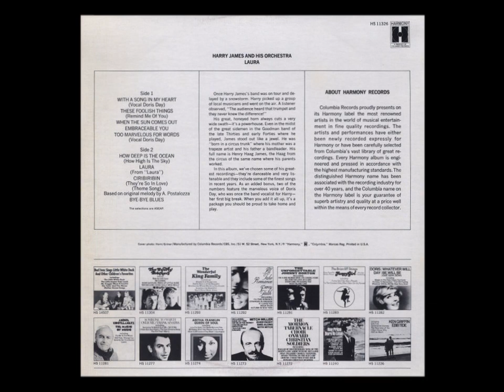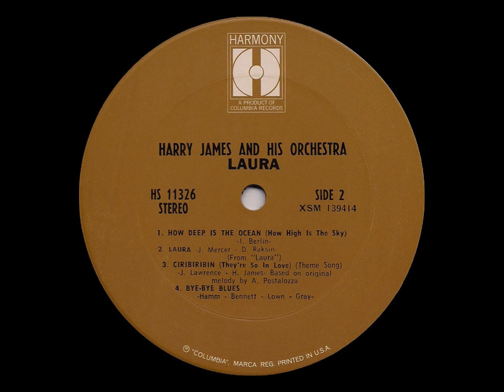Laura – Harry James and Buddy DiVito, 1945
Laura – Harry James and His Orchestra
Recorded February 14, 1945 in Hollywood, California
Not released by Columbia until 1969 (via the Harmony label).
Released on Harmony/Columbia HS 11326 (U.S. & Canada), Pacific PACS-059 (Australia), and CBS/Embassy EMB 21005 (Italy). Reissued on Joyce 6026 and Classics 1268.
From the 1944 movie “Laura.”

Written by David Raksin, with lyrics by Johnny Mercer
Vocals – Anthony “Buddy” DiVito
Trumpet – Irwin “Red” Berkin, Jimmy Campbell, Al Ramsey, Uan Rasey
Trombone – Vic Hamann, Jesse Ray Heath, Charlie “Chuck” Preble
Alto Saxophone, Clarinet – Willie Smith, Eddie Rosa
Tenor Saxophone – Corky Corcoran, Cliff Jackson
Baritone Saxophone – George Davis
Violin –Sam Caplan, John De Voogdt, Sam Freed, Jack Gootkin, Harry Jawarski, Gerald Joyce, Ernest Karpati, Nicholas “Nick” Pisani, Albert “Al” Saparoff
Viola – Alexander “Al” Neiman, Bill Spears, David Sterkin
Cello – Cy Bernard, Elias “Al” Friede
Piano – Arnold Ross
Guitar – Allan Reuss
Bass – Ed Mihelich
Drums – Nick Fatool